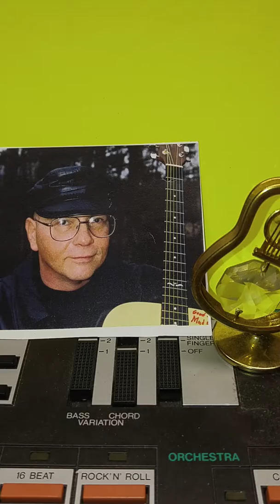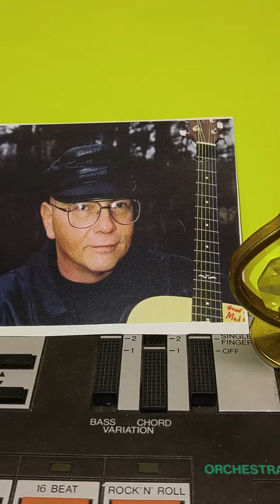Stand by...you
Awesome songs